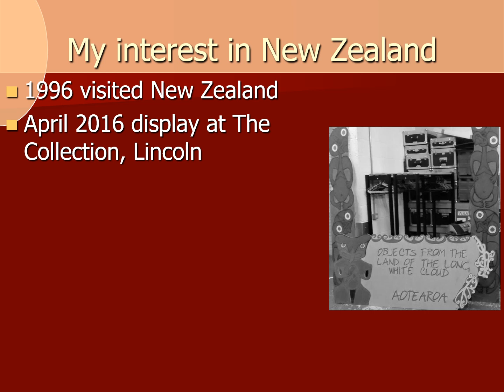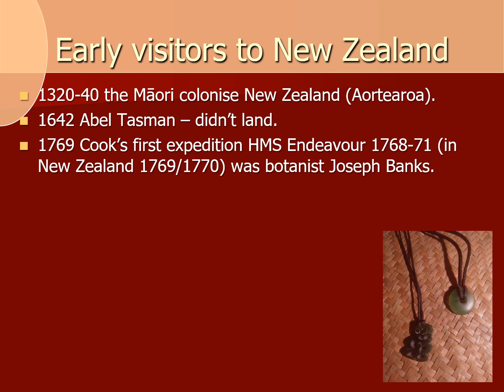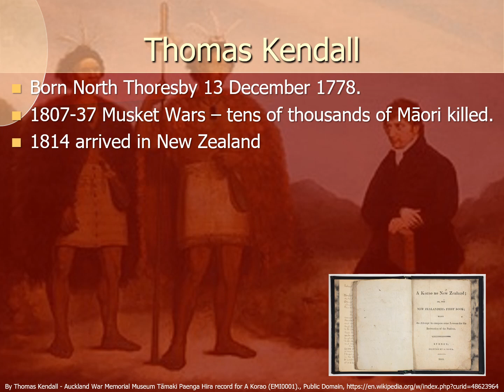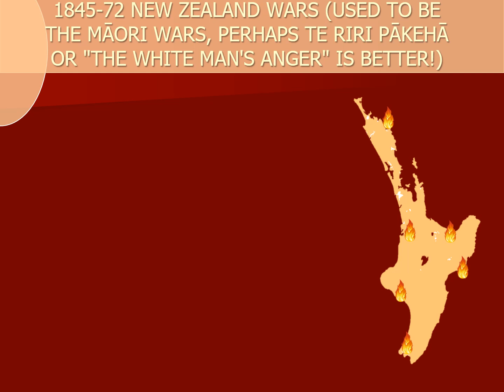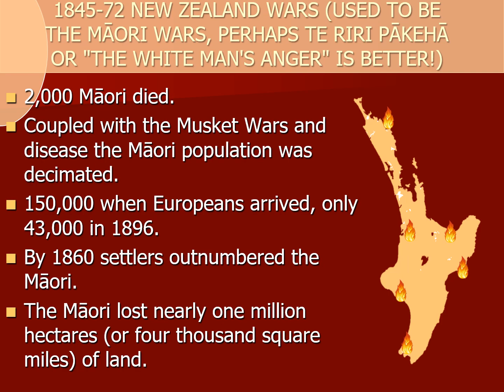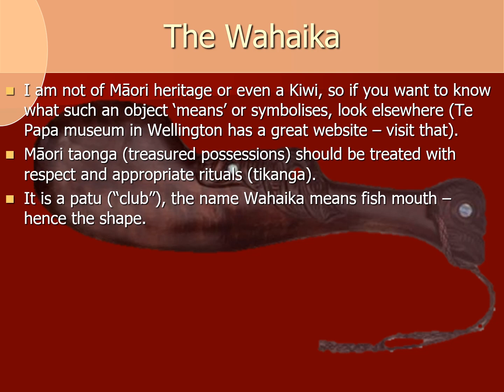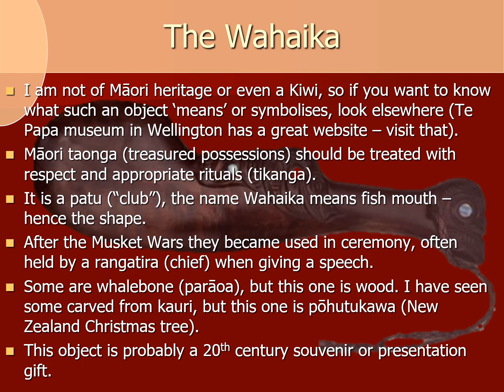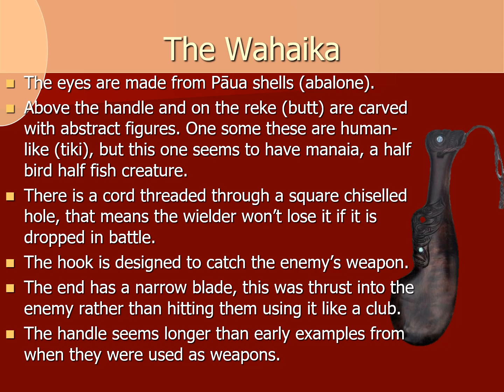Some Lincolnshire links with New Zealand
A short film about some interesting links between Lincolnshire and New Zealand plus a little bit of history of New Zealand and a look at a Wahaika. Want to know more check these links: